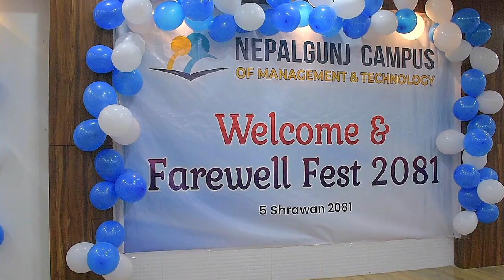Farewell & Welcome Fest at NCMT | Boys stage group dance